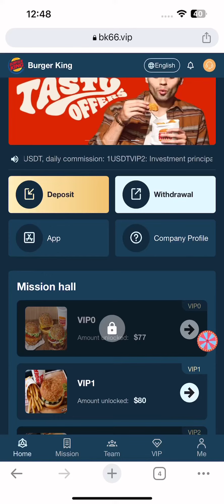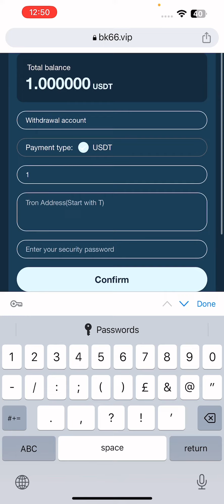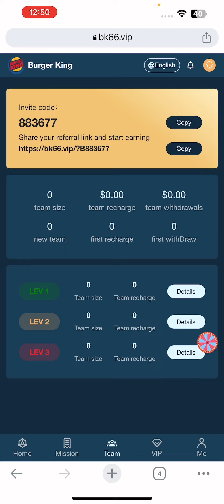Burger King | Latest USDT Earning Website in 2023 | Earning Platform in 2023 | Register to Receive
Hot Live: Join Burger King and Participate, Plus Sweepstakes
Register to receive 77 USDT, minimum recharge 3.0USDT
Withdrawal limit: 1USDT
Withdrawal times: 1 time
Withdrawal time: 7*24 hours (unlimited)

A-level team 11%, the other party recharges 1000 USDT, you get 110 USDT
3% for the B-level team, the other party recharges 1000 USDT, you get 30 USDT
C-level team 2%, the other party recharges 1000 USDT, you get 20 USDT
Additional rewards for team 24-hour recharge:
Team recharge reaches 10,000 USDT, reward 1400 USDT
Team recharge reaches 30,000 USDT, reward 3800USDT
Team recharge reaches 50,000 USDT, reward 8000 USDT
Team recharge reaches 100,000 USDT, reward 18,000 USDT

24 hours to meet the team recharge requirements rewards, consult the platform customer service at any time to receive, overtime recalculation!
1. Recommend more users to join your promotion link, the more commission rewards you get, the commission charged by the recommended users will directly belong to your member account, and you can withdraw cash directly!
2. Tell your team that the company registration invitation link can be promoted in any social software, as follows: Face